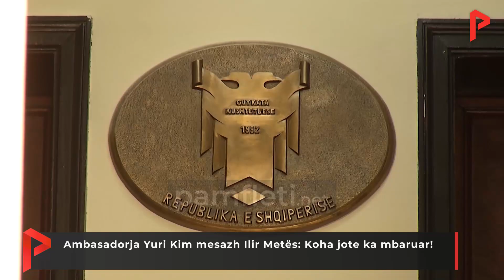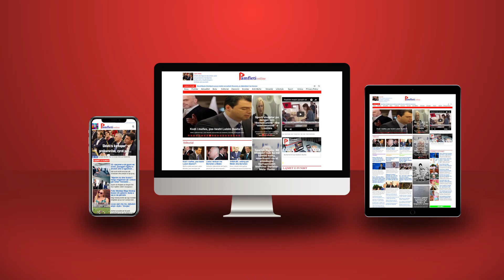Ambasadorja Yuri Kim mesazh Ilir Metës: Koha jote ka mbaruar!